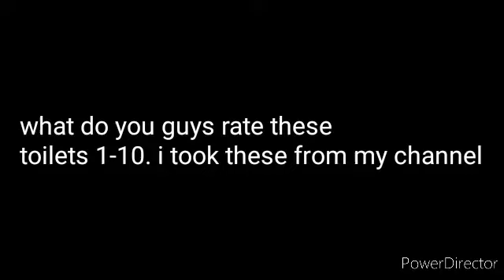WHAT DO YOU GUYS RATE THESE TOILETS?